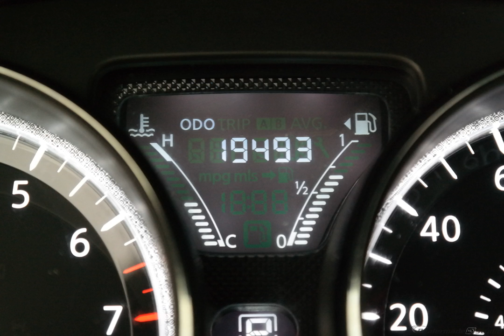2015 Nissan Versa 4D Sedan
Used 2015 Nissan Versa 4D Sedan 1.6 SV
NISSAN CERTIFIED PRE-OWNED, ONE OWNER, CLEAN CARFAX, BOUGHT,SERVICED,TRADED HERE AT WOLFCHASE, and USB/HANDSFREE/BLUETOOTH. Hurry in! This is the vehicle for you if you're looking to get great gas mileage on your way to work! This car is fuel efficient, so you won't feel guilty during that daily commute.